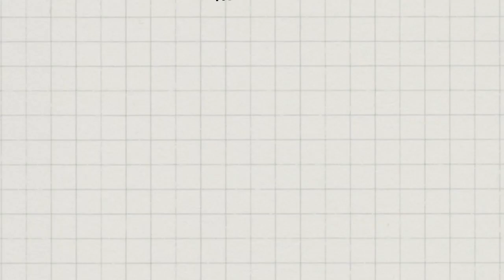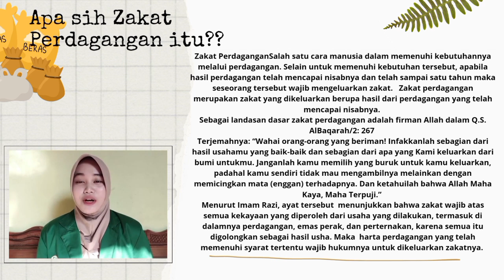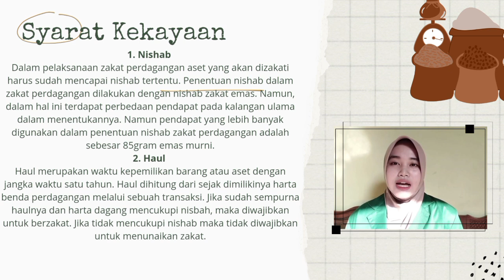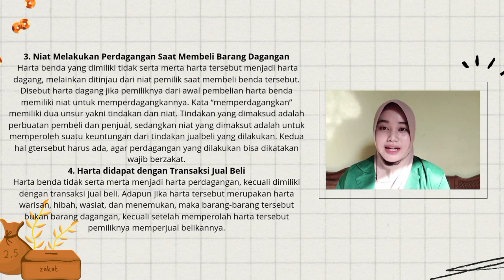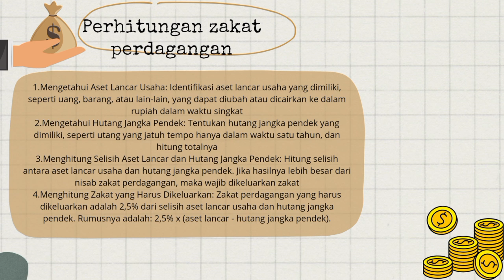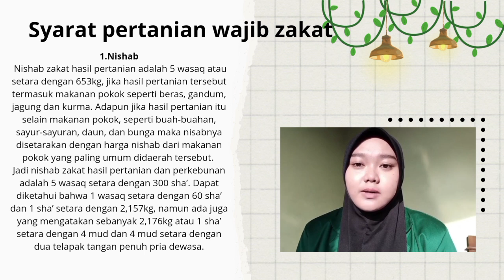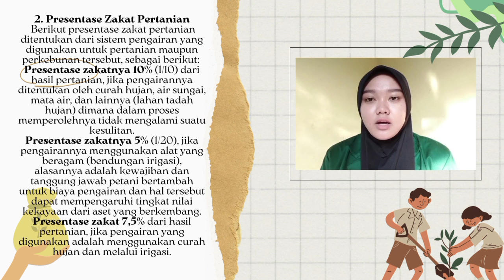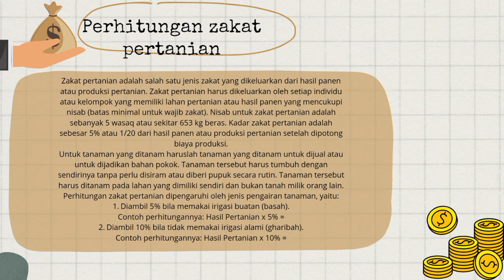ZAKAT PERDAGANGAN & PERTANIAN